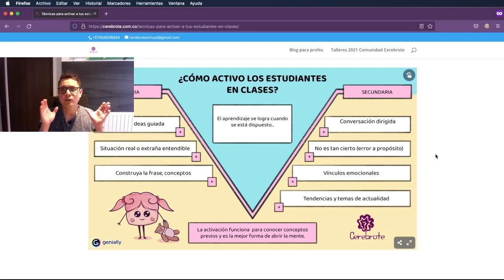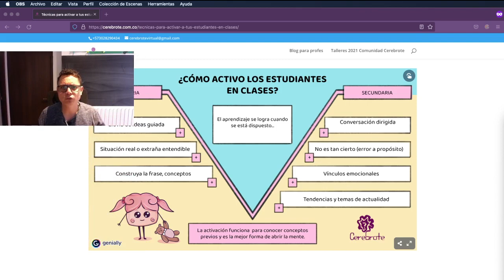2 técnicas para activar a los estudiantes de bachillerato y universidad - Tips de clase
Hoy en Cerebrote estamos compartiendo las formas de activar a nuestros estudiantes de bachillerato y universidad, todo acá en Cerebrote
Todo esto lo hacemos como tipsdeclase para los profes de Latinoamérica.